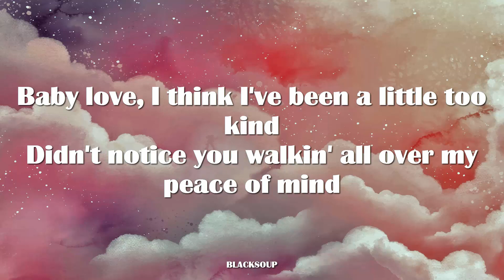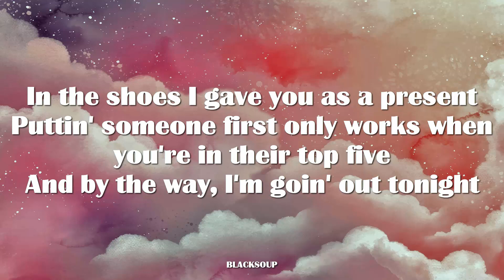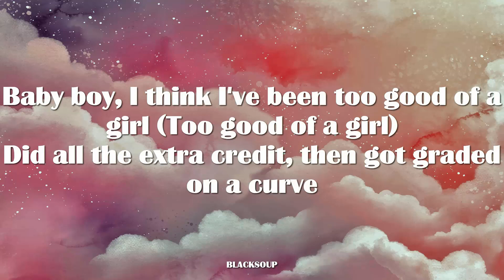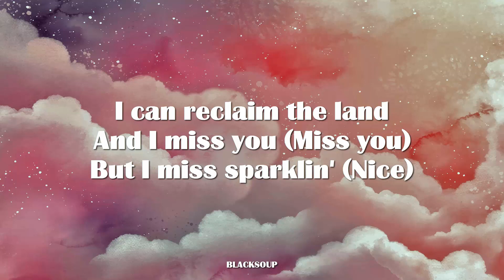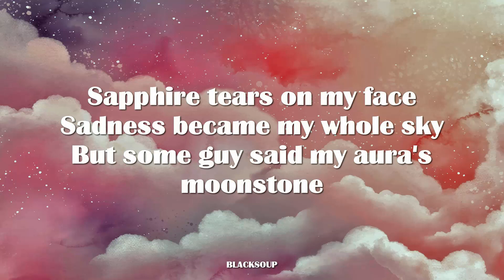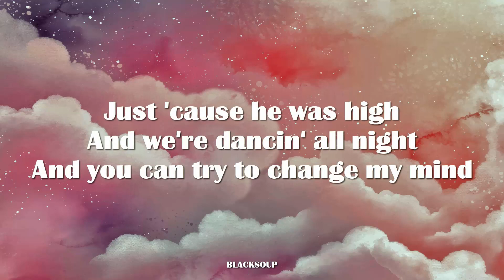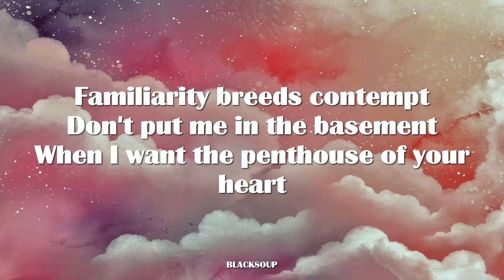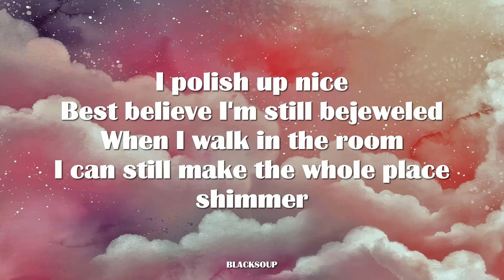Taylor Swift - Bejeweled Lyrics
Track 9 on Midnights (3am Edition)

Didn’t notice you walking all over my peace of mind
Putting someone first only works
When you’re in their top 5

I could still say, “I don’t remember”
I polish up real
I polish up real nice
NICE!

Baby boy, I think I’ve been too good of a girl
Too good of a girl
I made you my world
But I miss sparkling …

Chorus

And we’re dancing all night
And you can try
To change my mind